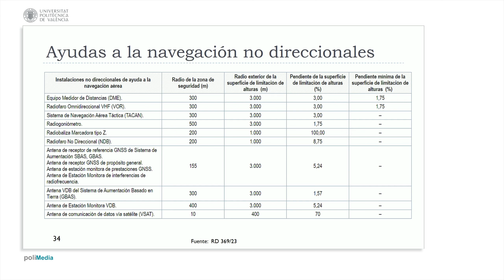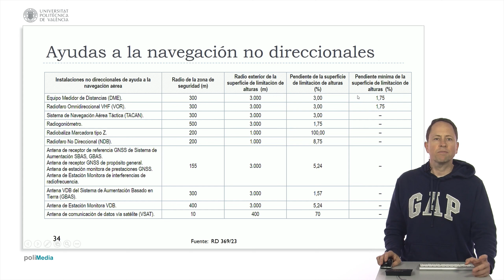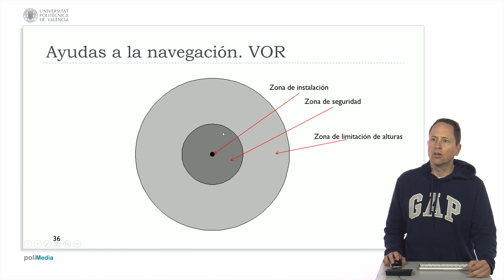Ingeniería aeroportuaria. Servidumbre radioeléctrica VOR y radioayudas no direccional | 96/123 | UPV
Título: Ingeniería aeroportuaria. Servidumbre radioeléctrica VOR y radioayudas no direccionales

Descripción automática: En este video se explica la protección de las ayudas a la navegación aérea no direccionales según el real decreto español, incluyendo servidumbres radioeléctricas y diversos sistemas de navegación. Se describen equipos como el DM de medio alcance, el VOR de radiofaro omnidireccional en VHF, el TACAN militar, radiogoniómetros y radiobalizas marcadoras usadas en aviación para señalizaciones específicas de luces en aeronaves antiguas.

Además, se discuten las modernas ayudas a la navegación basadas en satélite, incluyendo antenas de recepción de referencia GNSS, sistemas aumentados tanto satelitales (SBAS) como terrestres (GBAS) para aproximaciones de precisión, y antenas para monitoreo de prestaciones e interferencias de radiofrecuencia, vitales para la seguridad en el vuelo.

Se detalla la protección de estas instalaciones mediante zonas de seguridad con diferentes radios y limitaciones de altura, estipulando distancias específicas desde el punto de la instalación donde no se pueden ubicar objetos para no interferir con las operaciones. Se mencionan conos con pendientes reguladas que aseguran la funcionalidad de los sistemas y se brinda una representación visual de estas protecciones, que incluyen un plano de referencia y una superficie de limitación con forma cónica.